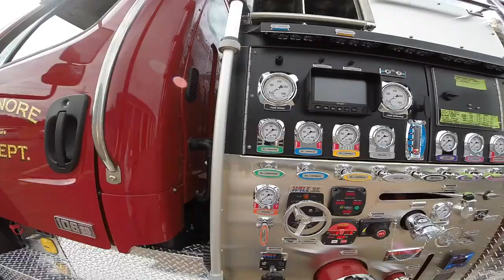4 Guys Fire Trucks Crossnore, NC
This video is about 4 Guys Fire Trucks Crossnore, NC